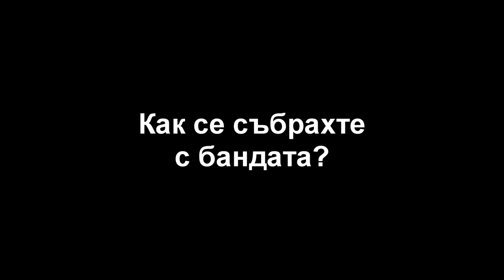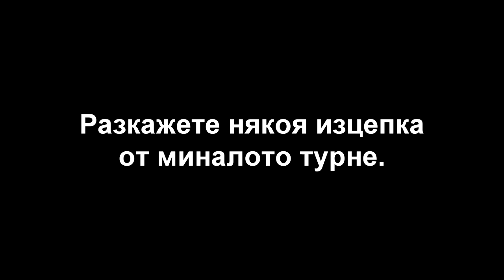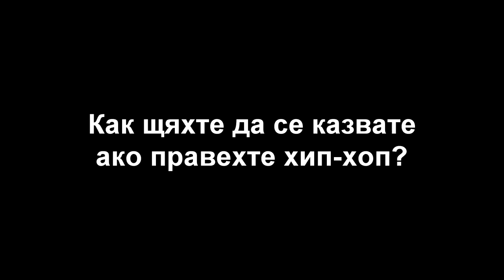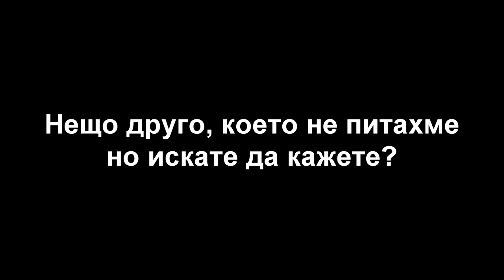thUnderground - BACKSTAGE с GRIMAZE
Продукция:
Неди Миладинов,
Мелина Крумова,
Тодор Петров,
Антон Димитров.

ThUnderground e проект на "Музика за България".